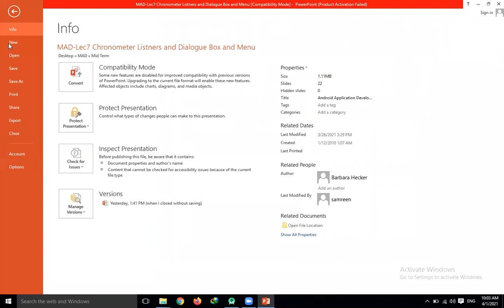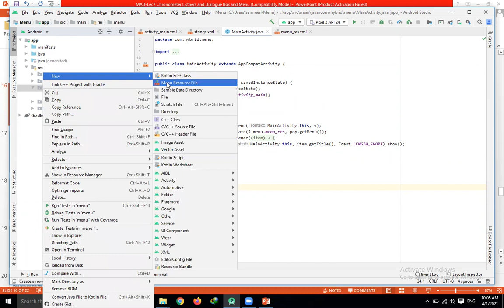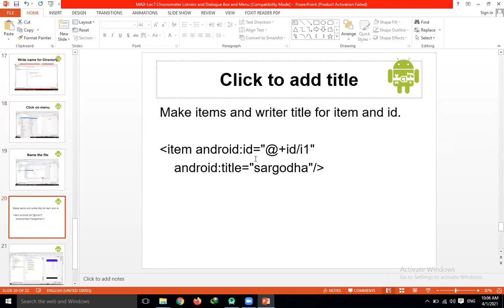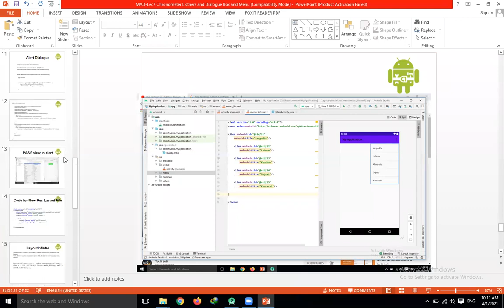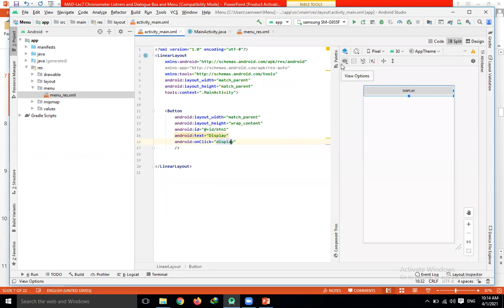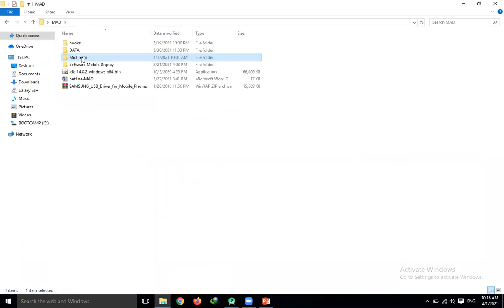Android Dropdown Menu Lecture 11 | MAD| Samreen Razzaq | Computing Spectrum